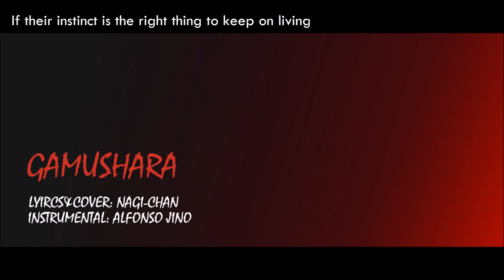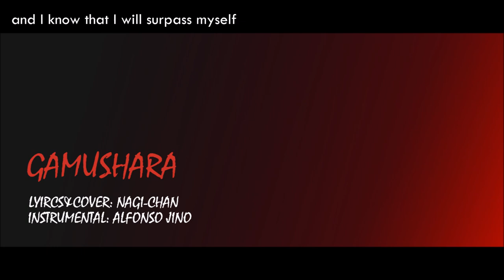Gamushara (ガムシャラ) - Black Clover Opening 5 - ENGLISH COVER | Nagi-chan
Hey everyone^^
Here is my English Cover for Black Clover Opening 5 "Gamushara" by Miyuna.

Song: Gamushara ガムシャラ
Artist: Miyuna みゆな
Anime: Black Clover ブラッククローバー

They crawl and flock around my dreams that seem to melt away
All these pesky little ants stealing everything I have
If their instinct is the right thing to keep on living
Why is that I´m still here with a beating heart?

I know life can´t be so kind, but I still don´t care
I will fight on, living it how I want

You can´t blind me with foolish reasons, I´ll never be swayed
I will fight my way through this world made of thin paper
There is no need to prove anything, all I want to do
is to top myself again and again

I know that I am being reckless, but I want to fly
With these wings that stretch far ahead into the sky
No matter what the future might bring, I´ll ride with the wind
and I know that I will surpass myself